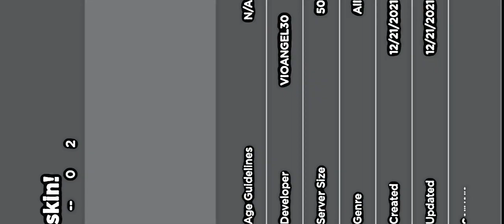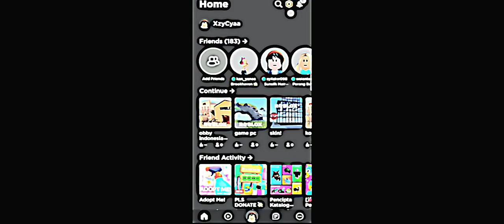REVIEW MAP VIONIKA?? APA INI?? || roblox indonesia🇮🇩